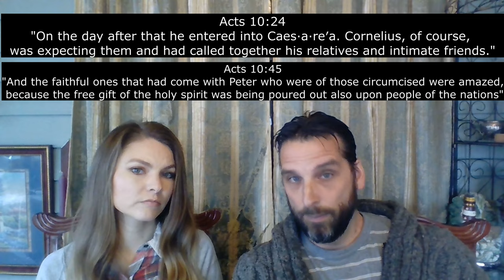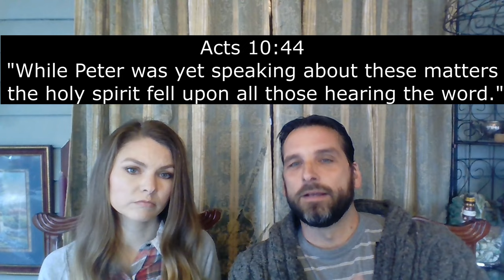EX-JW Memorial, Partake? Missed? ~ Pickup International Scouts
We discuss Memorial timing and partaking. Than we pickup a 1974 International Scout II, and a 1979 International Scout Terra. Enjoy the North Dakota Wind!